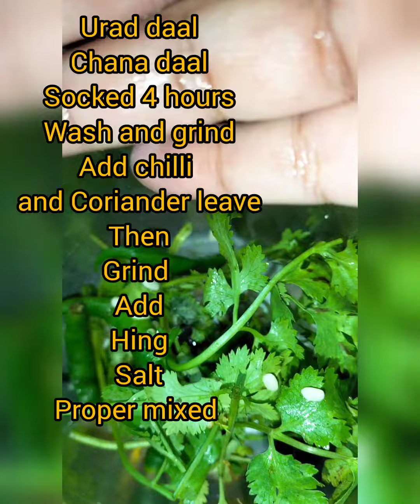करवा चौथ पर बनने वाला स्पेशल नाश्ता Fra | चावल के आटे का बना नाश्ता Fra